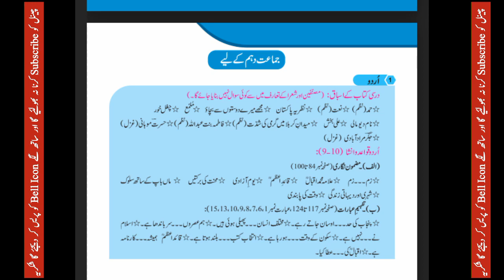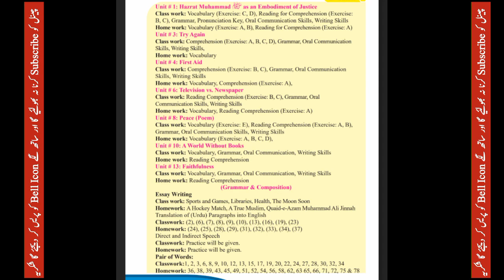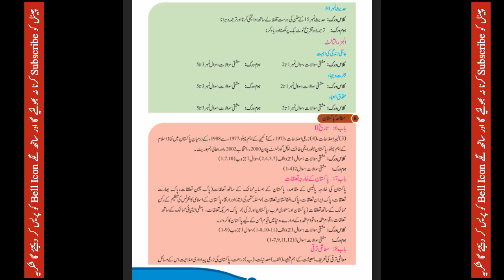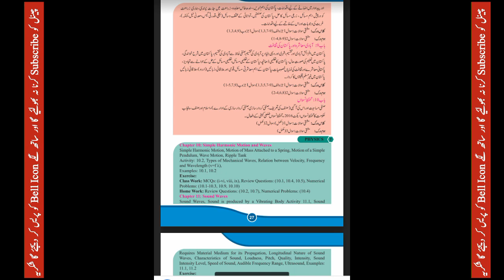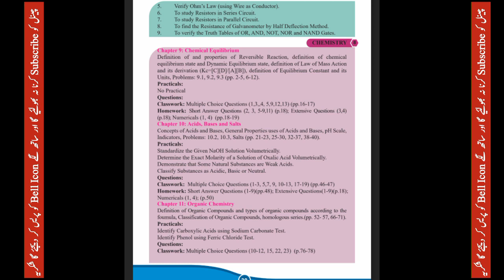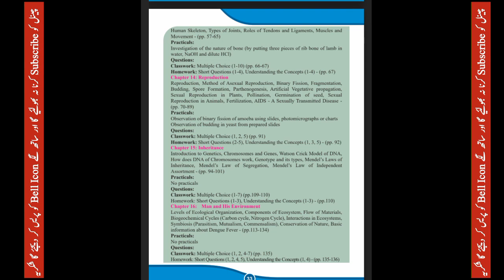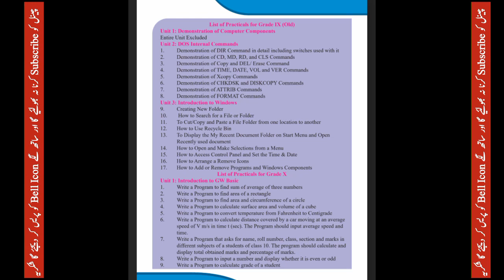10th science and Arts all subjects smart syllabus for Punjab boards|10th class paper pattern 2021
10th science and Arts all subjects smart syllabus for Punjab boards|10th class paper pattern 2021
here we share video about